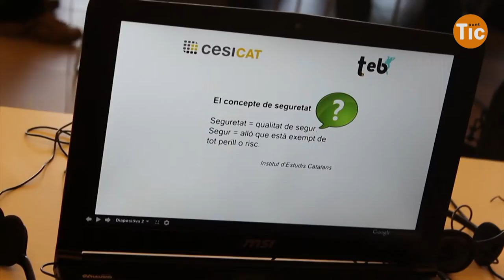Jornada de la Internet Social 2015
Resum de la Jornada de la Internet Social 2015, celebrada el 24 de novembre al Mobile World Centre de Barcelona sota el lema "L’apoderament digital i la nova economia del coneixement".